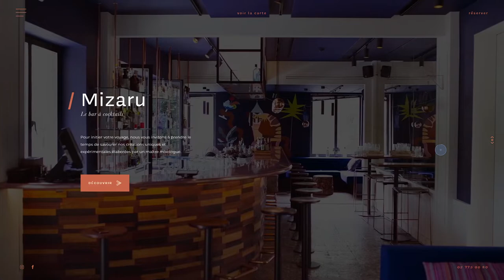Sanzaru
a Masterpiece web design project by Wibicom from Belgium was awarded the Site Of The Day certification on Aug 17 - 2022. Congratulations🎊
Discover the new Nikkei cuisine in Brussels.